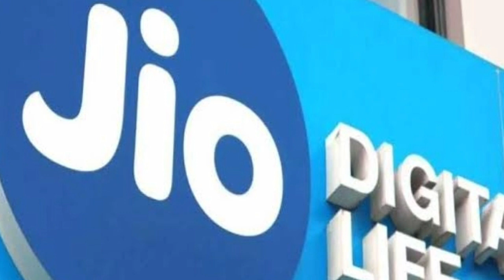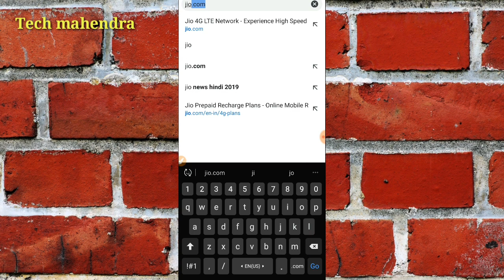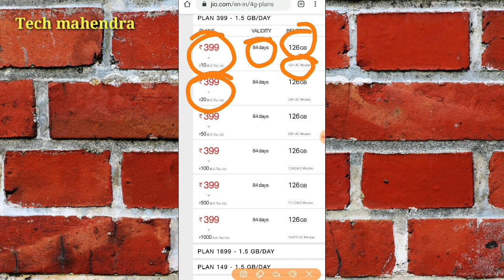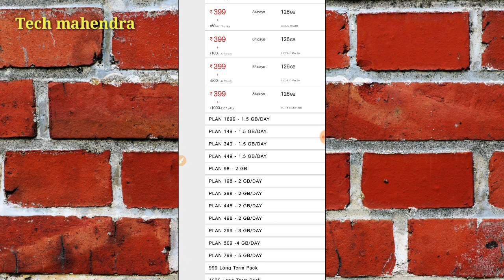jio new plan 2019 || reliance jio new plan launch || reliance jio new offer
Tech Mahendra

1) reliance jio new offer in hindi
2) jio new plan 2019 list
3) jio offer check karne ka number
4) jio ka offer kaise dekhte hain
5) jio outgoing recharge plans